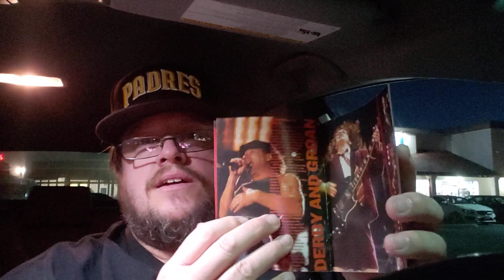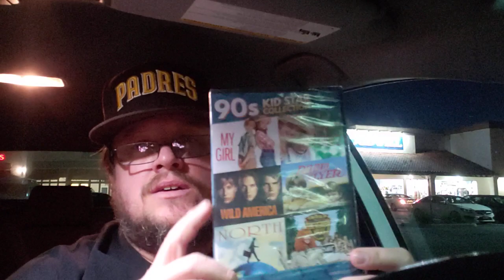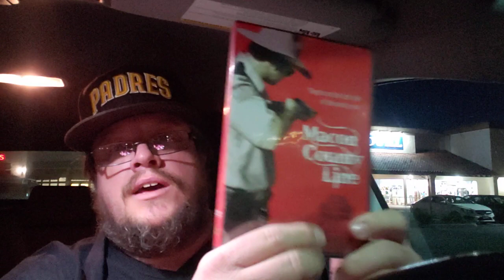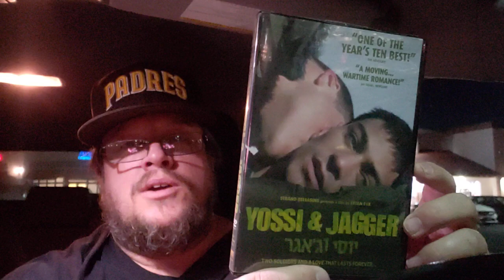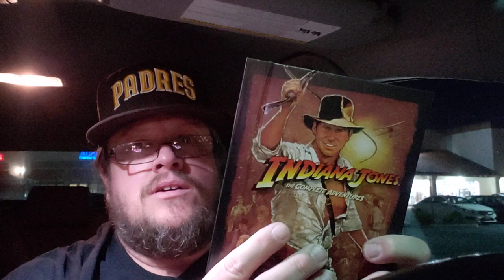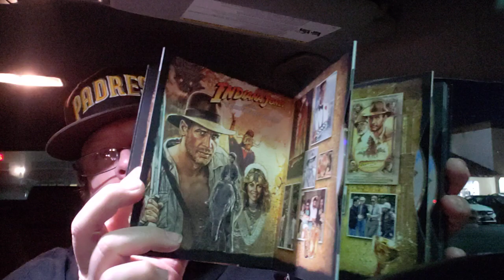My Tuesday Thrift Finds Mar. 28 Out on the Hunt!